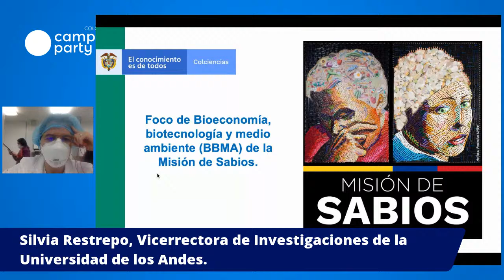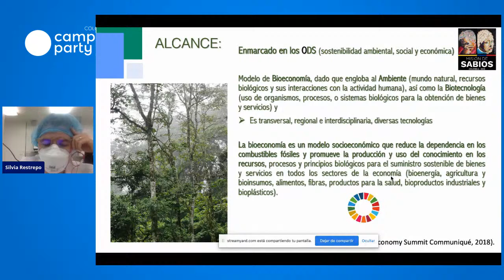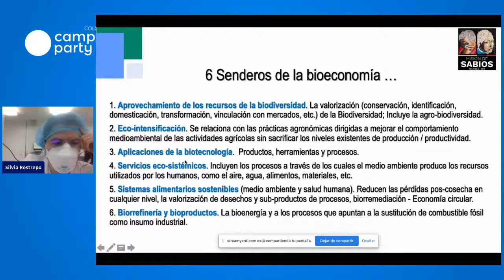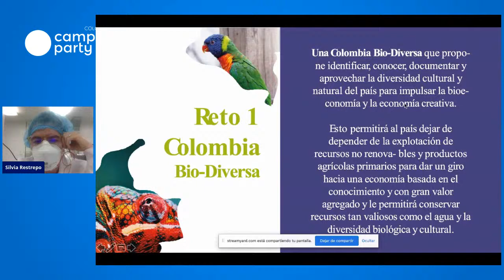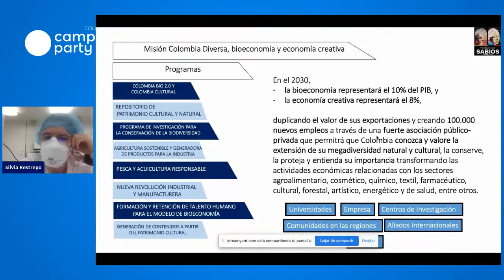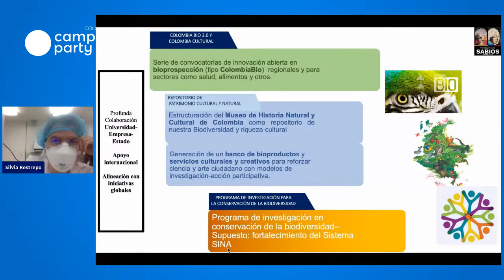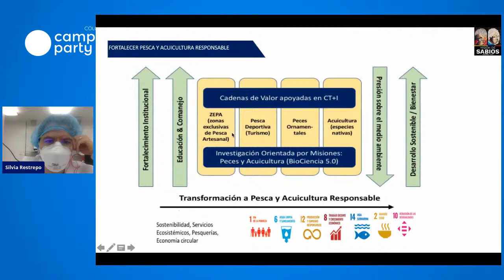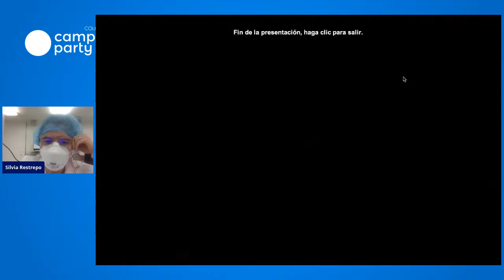Bioeconomía y Biodiversidad: recomendaciones de la misión de sabios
Silvia Restrepo es la actual vicerrectora de Investigaciones de la Universidad de los Andes. Es doctora en Plant Pathology de la Universidad Pierre y Marie Curie, Paris VI (París, Francia), y magíster en biología molecular y celular de la misma institución. Es bióloga de la Universidad de los Andes, en donde se ha ocupado cargos como profesora, directora del Departamento de Ciencias Biológicas y decana de la Facultad de Ciencias. Sus líneas de investigación son la fitopatología molecular y la micología ambiental y humana. Ha sido merecedora de premios como el Louis Malassis International Scientific Prize for Agriculture and Food, de la Agropolis Fondation, y del TWAS al mejor científico joven en biología, de la Academia de Ciencias para el Mundo en Desarrollo, entre otros. Actualmente hace parte de la comisión de sabios, nombrada por la presidencia de la republica en el 2019